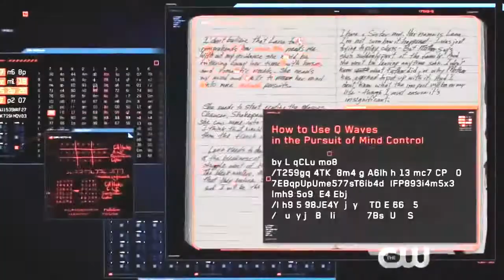Supergirl | Super Friends Flies Higher Than Ever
Supergirl Season 5 Episode 2-6

The Score - Higher